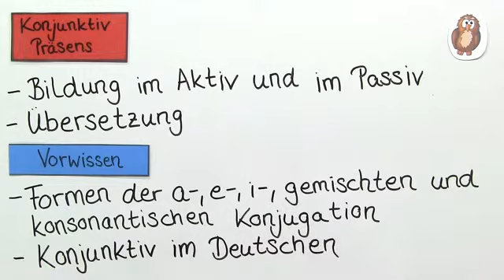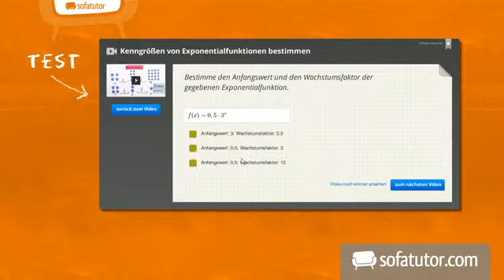Lateinunterricht: Den Konjunktiv Präsens bilden | Latein | Grammatik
Wie wird der Konjunktiv Präsens in allen Konjugationen gebildet? Welche Formen hat er in Aktiv oder Passiv? Wie wird er in Haupt- und Nebensätzen übersetzt? Die Antworten auf diese Fragen findest du in unserem Lernvideo!

Dieses Latein-Video zum Thema Konjunktiv gehört zum Themengebiet "Grammatik".